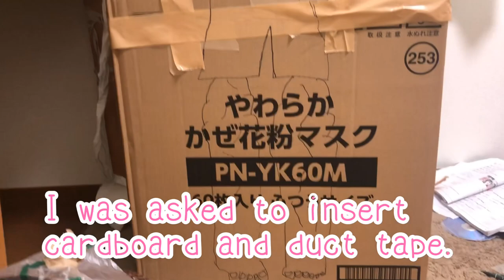【GOD】Great brother.Handstand at the age of 1 Abdominal muscles at the age of 2. 1000 push-ups at 7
I love my brother
My brother is amazing. Because of the coronavirus, we've been separated. I was very worried while I couldn't meet. I wondered how difficult it would be for a 7-year-old child to be unable to get out of the room. He can speak neither English nor Tagalog. So I can't even watch TV. Going out is prohibited. He talks to only one mom.

He loved to run around with his friends outside and was banned from everything.

In the confined room, the internet connection is not good and I cannot connect.

I can no longer hear him.

And I've been worried for a long time ...

He continued to take on challenges even in solitude and never forgot his bright smile.

I want people all over the world to watch this video.

He teaches us courage, energy, challenge, and never give up.

I wish everyone around the world a smile.

May everyone be happy.

Thank you Philippines.

Thank you, Davao.

I love the Philippines.

However, when I returned to Japan, Davao was locked down due to the influence of corona. My mom and younger brother were left behind in Davao on Mindanao Island.
Suddenly, my life with my dad started.
As an elementary school student, I had to cook, wash, and clean myself.
It is the sudden debut of Kids Mama from March 7th.
I was worried, but I enjoyed and remember the housework.
I cooked, washed, and cleaned myself every day for a month and a half.

At first it was cup noodle fried rice, but cooking became fun,
I am challenging various dishes.

I would like to edit what I had taken for recording and upload it.